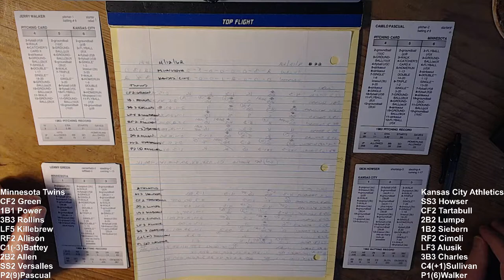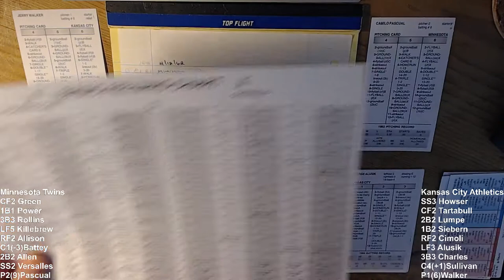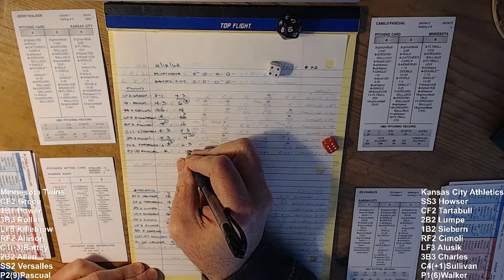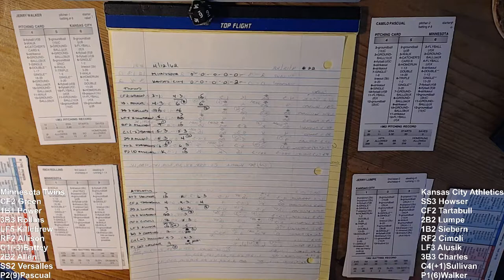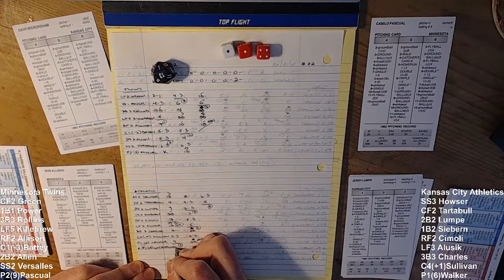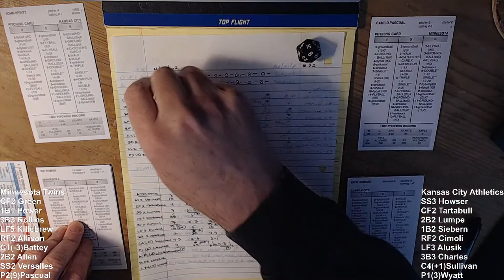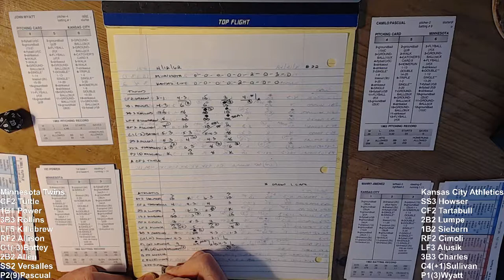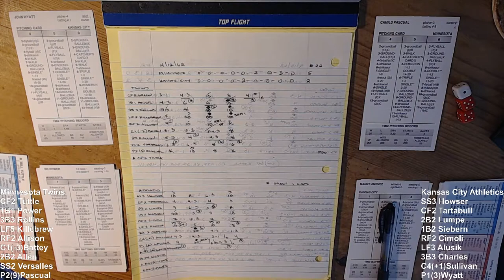Strat-O-Matic Basic C&D - Minnesota Twins @ Kansas City Athletics - 4/12/1962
The Twins visit Kansas City in our 1962 replay using Strat-O-Matic Baseball Basic Cards and Dice.